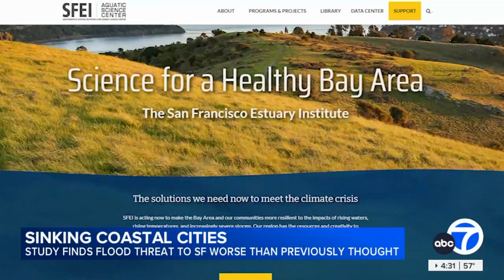San Francisco and major coastal cities 'sinking' amid rising sea levels, report says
San Francisco is one of several local cities sinking into the ground, according to new research. And that, mixed with rising sea levels, could make flooding even worse in the coming decades. STORY